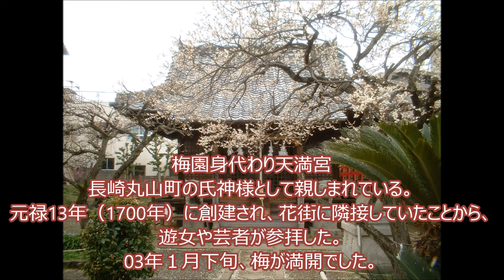花街ノスタルジア・長崎県・長崎丸山・遊里跡を歩く。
情報は2003年とちょっと古いですが、スライドショーにまとめてみました。